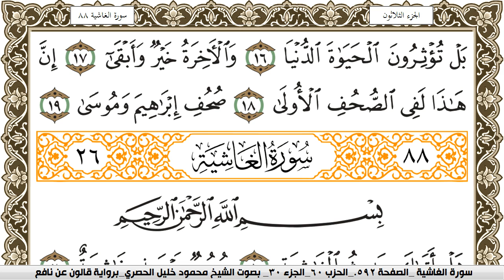سورة الأعلى مكتوبة محمود خليل الحصري Surah Al Aala برواية قالون عن نافع